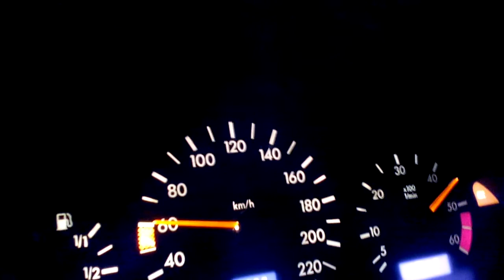Mercedes C220D W202 0-100